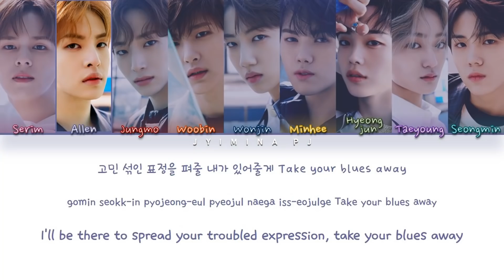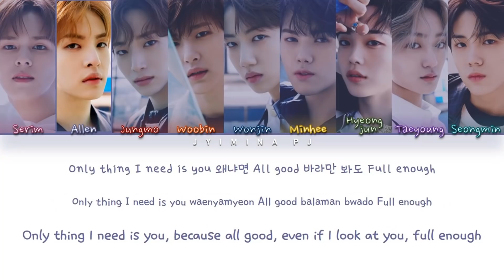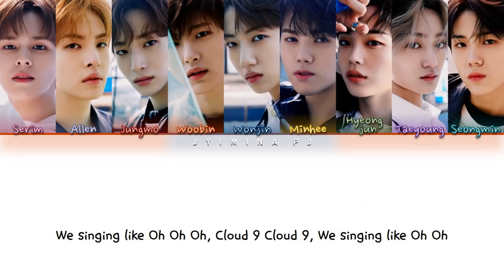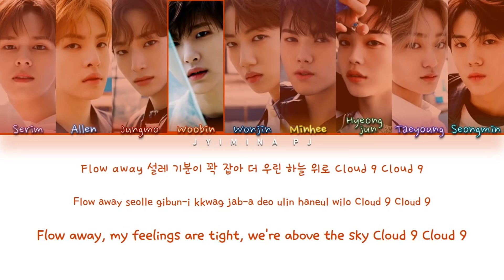CRAVITY (크래비티) - 'Cloud 9' Lyrics (Color Coded_Han_Rom_Eng)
All rights deserved to Starship Entertainment

» Artist: CRAVITY (크래비티)
» Song ♫: Cloud 9
» Album: ‘CRAVITY SEASON 1. [HIDEOUT : REMEMBER WHO WE ARE]’ 1st mini album
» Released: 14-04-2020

» Members: Serim, Allen, Jungmo, Woobin, Wonjin, Minhee, Hyeongjun, Taeyoung, Seongmin
» My bias: Minhee